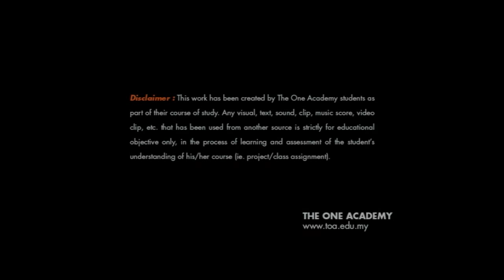Red Kite Studios Once Upon A Starfish - Digital Animation Showcase